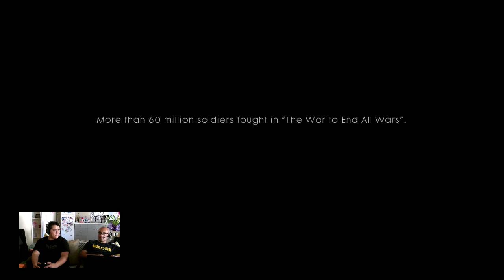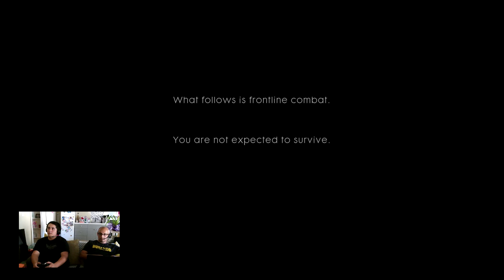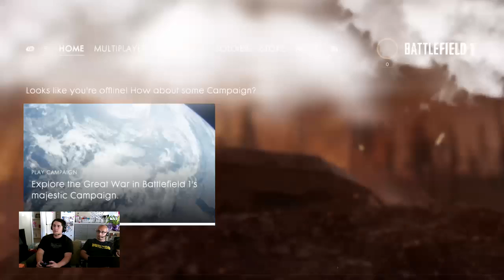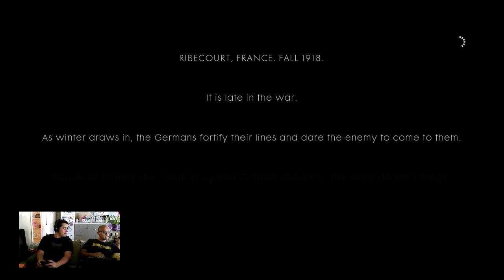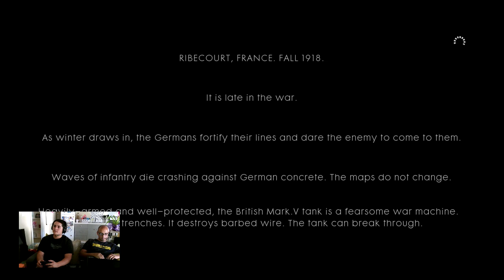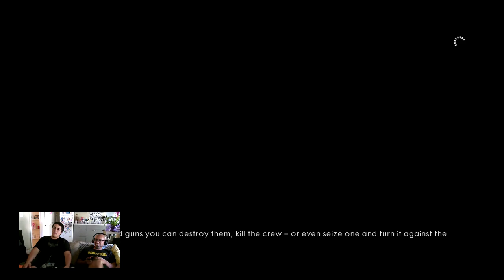ORALE BATTLEFIELD TIME | LIVE | EN VIVO | ESPAÑOL| TWITCH | YOUTUBE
All Gaming, News, Trade Shows, Cosplay, Music, Adventures and more.. Join us on our journey. =)

Nintendo, Xbox, PlayStation, Mobile Gaming, Sega, Gameboy, Playstation Vita, Super Nintendo, Nintendo 64